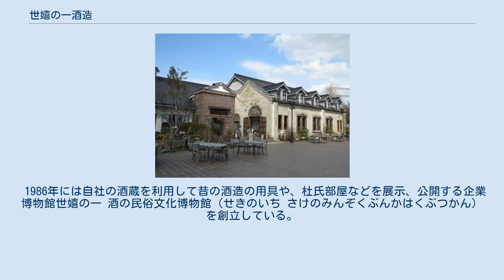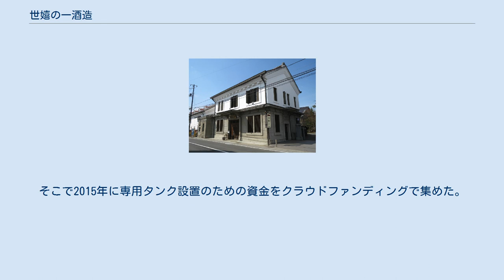世嬉の一酒造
世嬉の一酒造株式会社（せきのいちしゅぞう）は、岩手県一関市に本社を置く蔵元。
1996年には地ビール醸造のブランドいわて蔵ビールを立ち上げた。
 1918年創業。
 1986年には自社の酒蔵を利用して昔の酒造の用具や、杜氏部屋などを展示、公開する企業博物館世嬉の一 酒の民俗文化博物館（せきのいち さけのみんぞくぶんかはくぶつかん）を創立している。
 いわて蔵ビール（いわてくらビール）は、1996年に立ち上げられた地ビールブランド。
 奥羽山脈の地下水と厳選された麦芽やホップ、岩手産の食材、スパイスを取り入れた地ビールは日本国内のみならず日本国外からも評価されている。
 販売しているバーレーワイン（ビール）はアルコール度数が14度で、国内のビールでは最もアルコール度数が高いとされている。
 バーレーワインは通常のビールと異なり熟成が必要であるためタンクを長期間占有する。
そこで2015年に専用タンク設置のための資金をクラウドファンディングで集めた。
資金提供者には醸造されたビールが送付されるほか、仕込み見学やビアパーティーの招待といったサービスも用意された。
このクラウドファンディングの反響は高く、募集を始めた当日に目標額に達した。
クラウドファンディングの成功事例として挙げられることも多い。
 1999年8月23日、以下が登録有形文化財となった。
 いわて蔵ビールに関するカテゴリ: 酒の民俗文化博物館に関するカテゴリ: